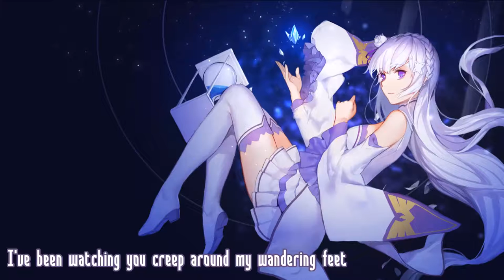Begin Again Nightcore